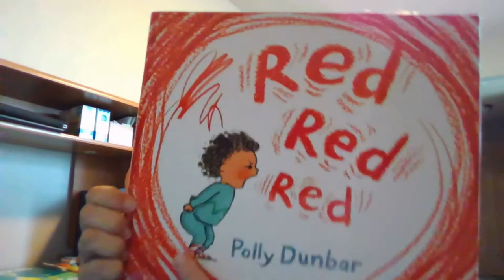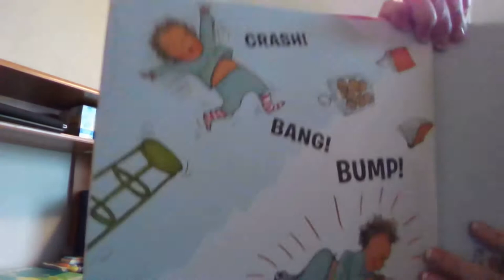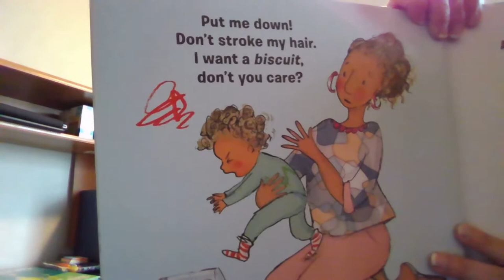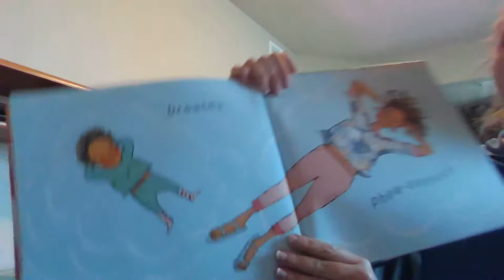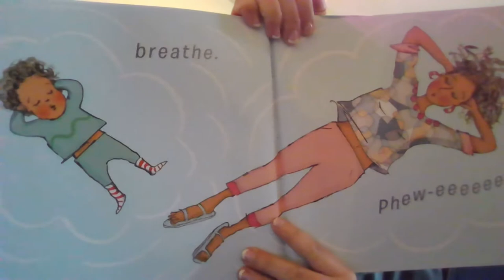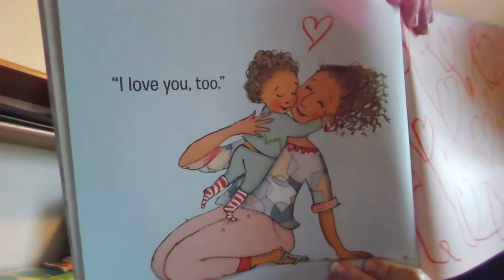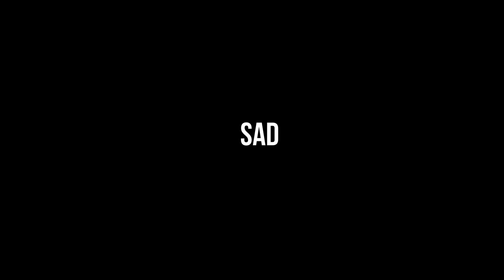Ms. Freking Neighborhood Episode 2: Emotions